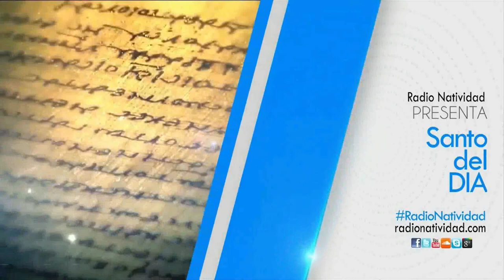SANTO DEL DÍA Lunes, (25/04/2022) Fr. Juan Duque, odm